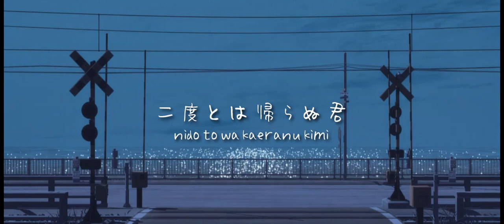【h3rtz tries to sing】Shoujo rei (Short Ver.)【SELFカバー】mikitoP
stuck on my head for days 🥹

!i!i!i!i!i!i!i!i!i!i!i!i!i!i!i!i!i!i!i!i!i!i!i!i!i!i!i!i!i!i!i!i!i!i!i!i!i!i!i!i!i!i!i!i!i!i!i!i!i!i!i!i!i!i!i!i!

@nathanyster for the short acoustic arrangement

@Mclelun for the anime still animations

Song : "少女レイ"
Romaji: Shoujorei
English: Ghost Girl
Song by : mikitoP
Original by : Hatsune Miku